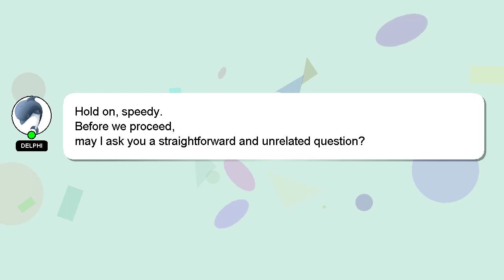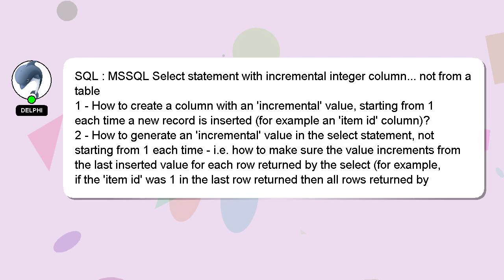SQL : MSSQL Select statement with incremental integer column... not from a table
incremental from Select with statement MSSQL integer not : column... a table SQL